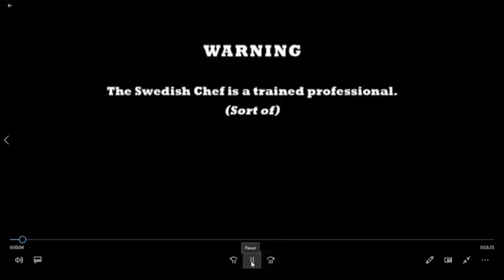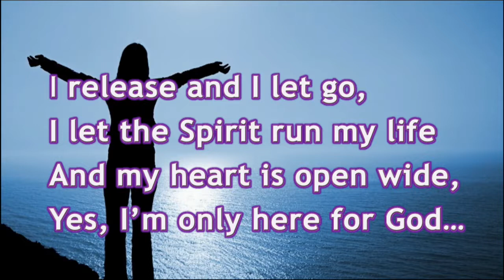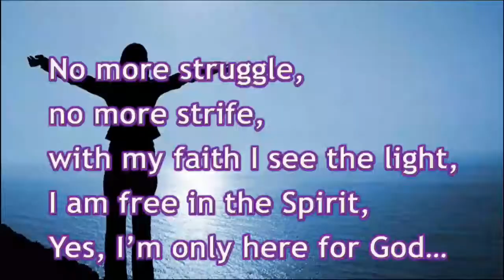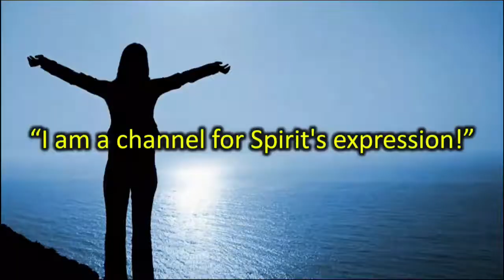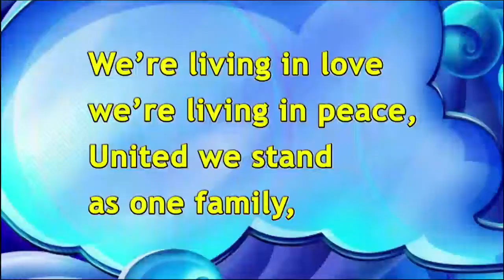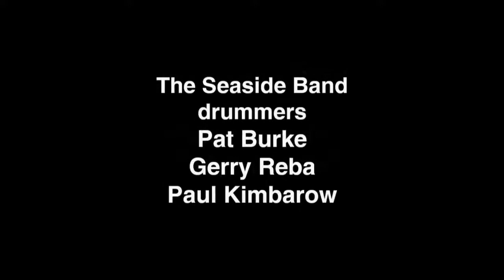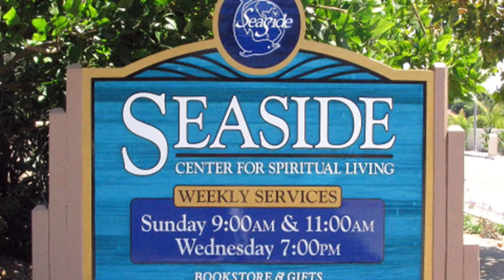6-10-18 Separation to Relationship, Rev. Christian Sorensen, D.D.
It's time to heal the sense of separation and be reunited with our brothers and sisters for the highest good of all. Come along with us for this important message from our spiritual leader, Rev. Dr. Christian Sorensen, as he takes us to the mountaintop of consciousness to find a deeper meaning to relationships.